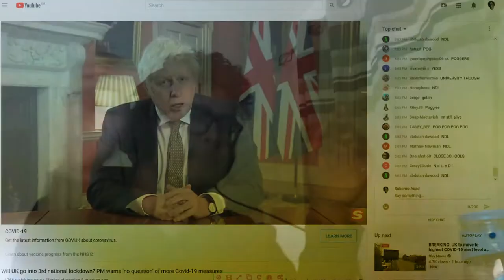thank you Boris!!! ☺️👍🏿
incredible banter from the big man himself